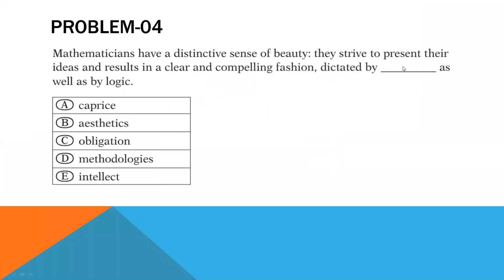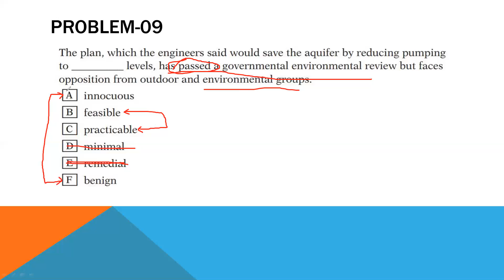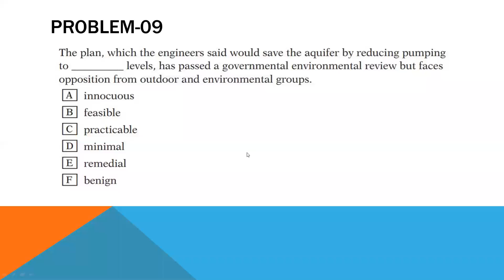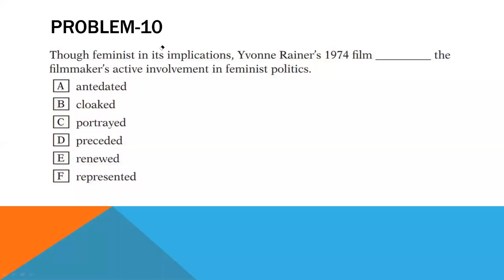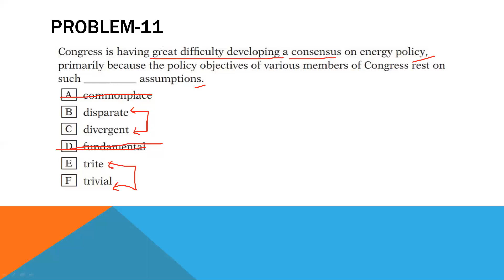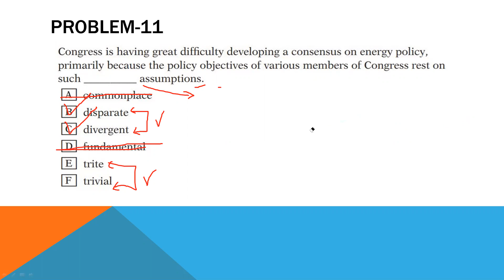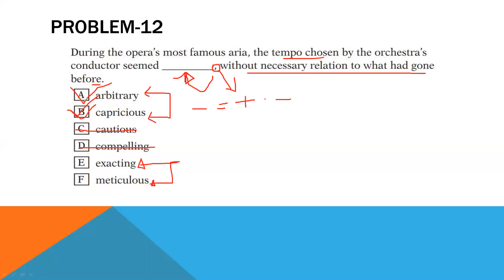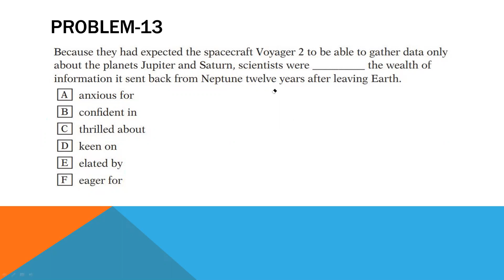Higher-Study Care: Solution of verbal questions from homework (SE).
Here I solved SE questions from given homework. Check this out.
Happy Learning.